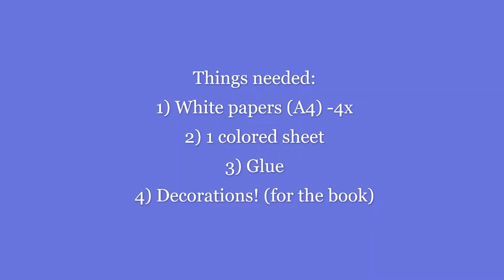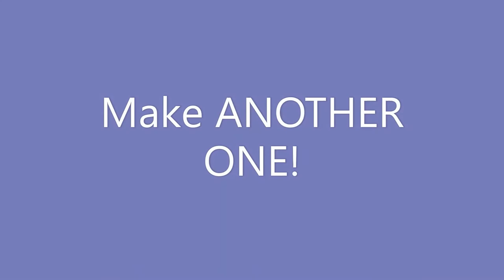Things to do WHEN YOU ARE BORED | Episode 2 | How to make a D.I.Y. | Diary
Hi everyone! Here's my new video on - How to make a D.I.Y. Diary. . Enjoy my latest video in the season! Things to do when you are bored. If you haven't watched the trailer yet, then here's the link for it

If you want to watch the detailed video on how to make a BOOK, here are 2 links for you...